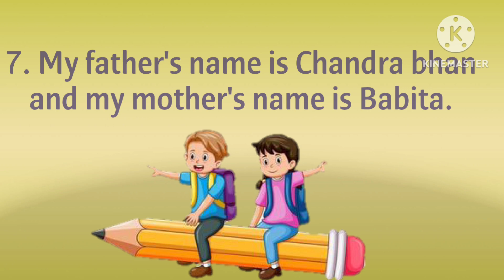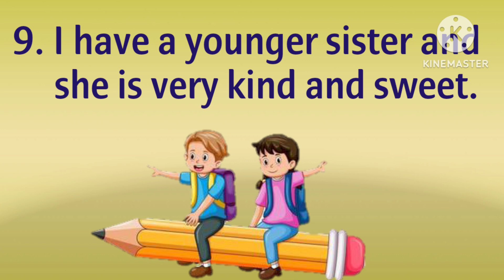Introduction about myself| selfi introduction for kids| lines on myself for u. k. g class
Hi friends,

In this video you will learn how to write
essay on myself
# Few Lines on myself